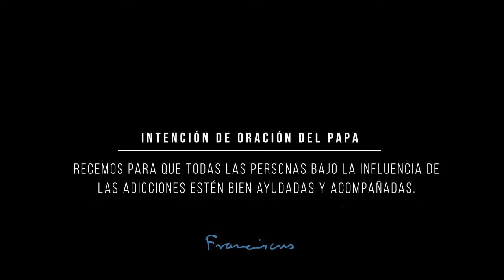PapaFrancisco pide rezar en abril «para que los adictos puedan ser ayudados y acompañados»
2 de abril de 2020.- (Vatican News / Camino Católico) Este mes de abril Red Mundial de Oración del Papa ha publicado el  “Video del Papa”  en el que el Santo Padre pide oración “para que todas las personas bajo la influencia de las adicciones puedan estar bien ayudadas y acompañadas”. En el video, el Papa empieza explicando la amplitud de su intención puesto que “seguramente han oído hablar del drama de la adicción. Y… ¿pensaron también en la adicción al juego, a la pornografía, a internet... y los peligros del espacio virtual? El texto completo de las palabras del Pontífice en  “el Video del Papa” es el siguiente:

Seguramente han oído hablar del drama de la adicción.

Y… ¿pensaron también en la adicción al juego, a la pornografía, a internet... y los peligros del espacio virtual?

Apoyados por el “Evangelio de la Misericordia” podemos aliviar, cuidar y curar los sufrimientos relacionados con las nuevas adicciones.

Recemos para que todas las personas bajo la influencia de las adicciones puedan estar bien ayudadas y acompañadas..

Francisco